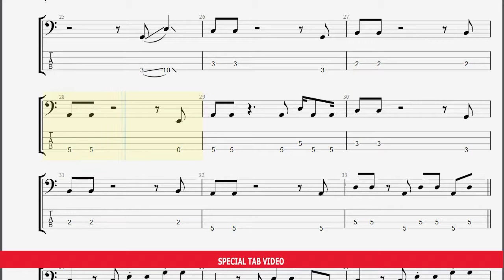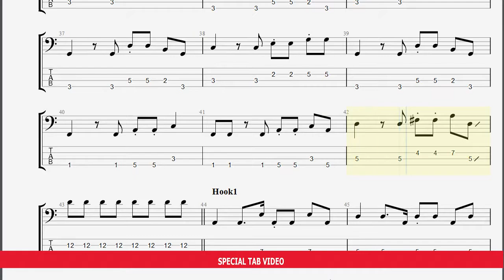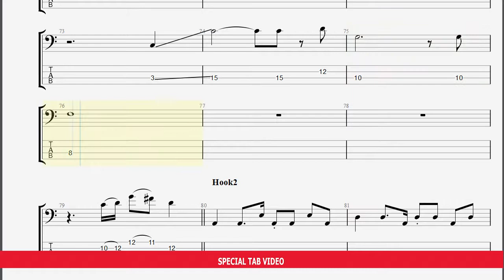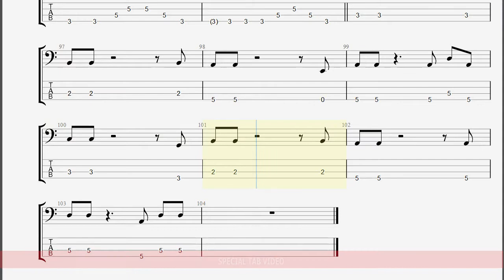เข้ากันดี